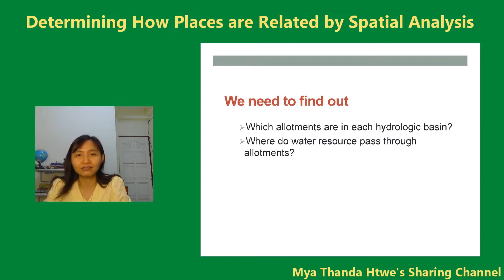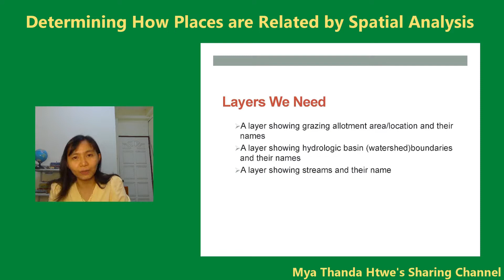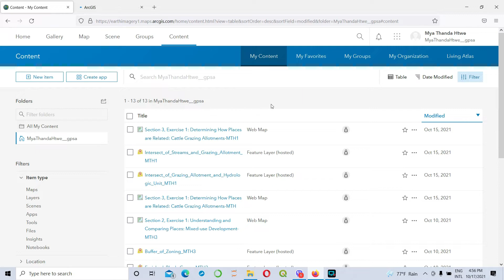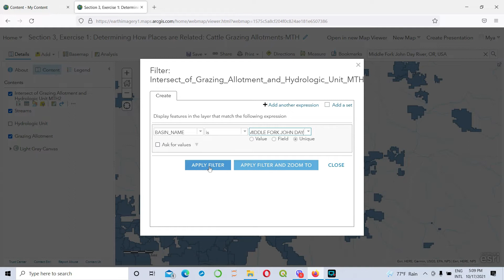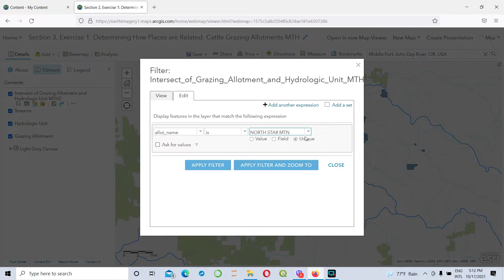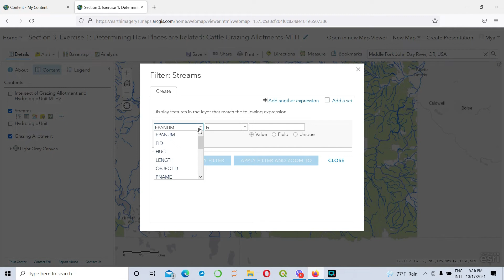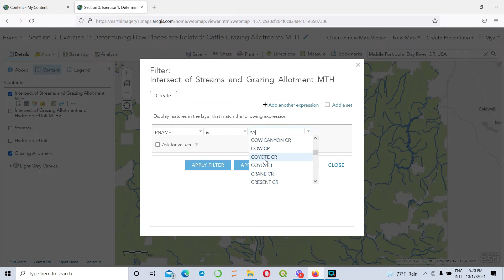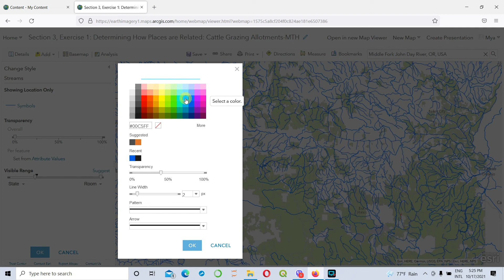Determining How Places are Related by Spatial Analysis. Part 8/ArcGIS Online Tutorial Videos.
ဒေသတစ်ခုမှာရှိတဲ့ ရေအရည်အသွေးကို စောင့်ကြည့်ထိန်းသိမ်းဖို့ရာအတွက် ကနဦးဆောင်ရွက်ရတဲ့ Spatial Analysis အကြောင်းရှင်းပြထားပါတယ်။
ArcGIS Online Tutorial Videos ရဲ့  Episode 8 ပါ။

ArcGIS Online အသုံးပြုနိုင်ဖို့အတွက်
~~ အရင်ဦးဆုံး မှာ 21 day education trial Learn ArcGIS account အရင်ဖွင့်ပါ။
~~ ရလာတဲ့ account နဲ့ မှာ sign in လုပ်ပါ။
 ~~ ArcGIS online ကို စတင်အသုံးပြုနိုင်ပါပြီ။
 ~~ မိမိရဲ့ PC ကနေ ArcGIS online ပေါ်ကို data တွေ share နိုင်ဖို့အတွက် ArcGIS pro software install လုပ်ရပါမယ်။
မှာ sign in လုပ်ပြီး မိမိရဲ့ account name ပေါ်ကို တစ်ချက်နှိပ်ပါ။
 ~~ My settings ကိုနှိပ်ပါ။
 ~~ Licenses ကိုနှိပ်ပါ။
 ~~ အောက်ကိုဆွဲကြည့်သွားပြီး ArcGIS Pro ဘေးက download ကိုနှိပ်ပါ။
 ~~ မိမိစက်မှာ အလွယ်တကူ install လုပ်နိုင်ပါပြီ။

ဒီ channel လေးကနေ အပတ်စဉ် တနင်္လာနေ့တိုင်းမှာ GIS နဲ့ ပတ်သက်တဲ့ software tutorial videos လေးတွေတင်ဆက်ပေးနေပါတယ်။